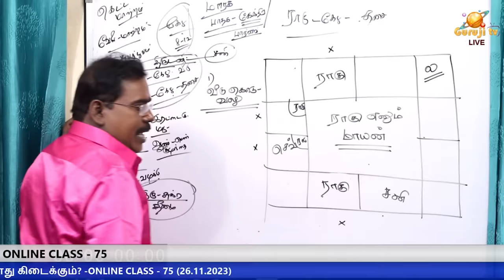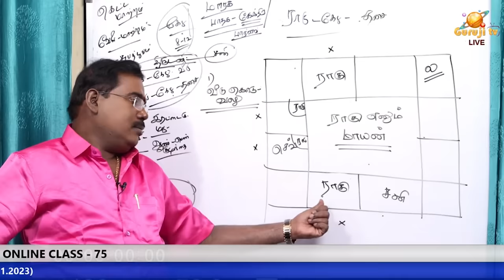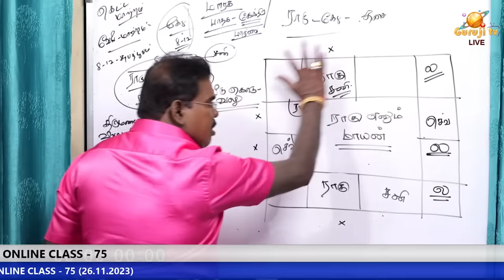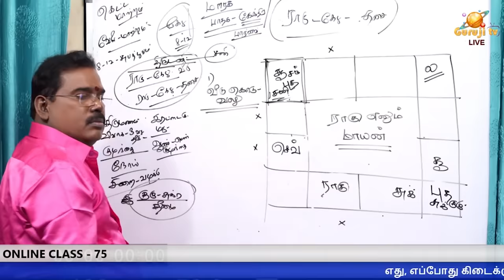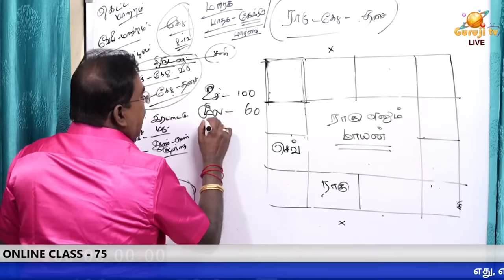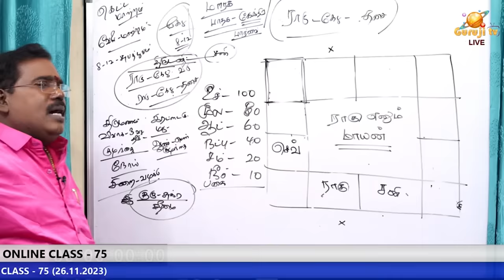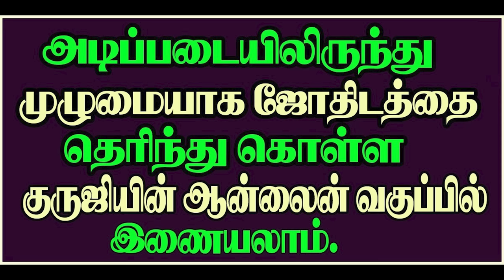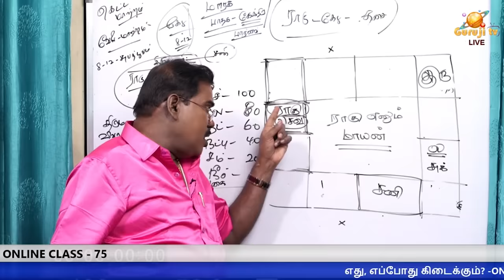Rahu is called Mayan - -ராகு என்னும் மாயன் - ONLINE CLASS TRAILER -75 (26.11.23)adityaguruji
ராகு என்னும் மாயன் - ONLINE CLASS TRAILER -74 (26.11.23)adityaguruji
Aditya Guruji App   ➤